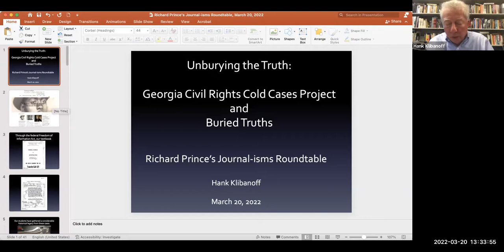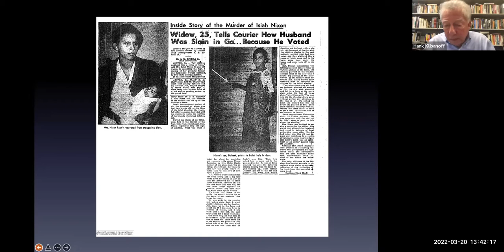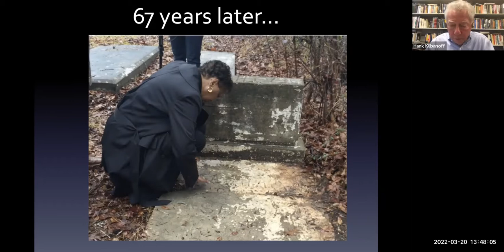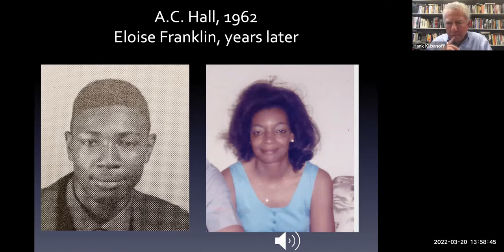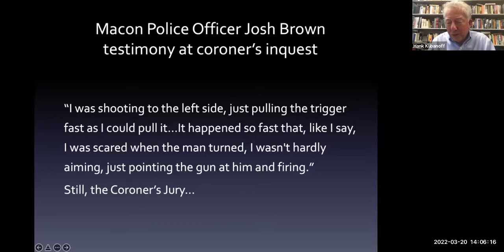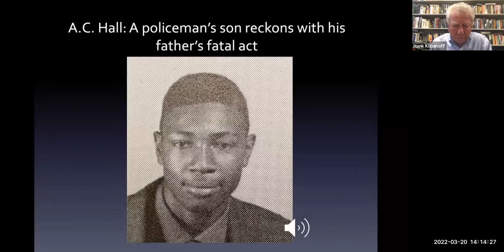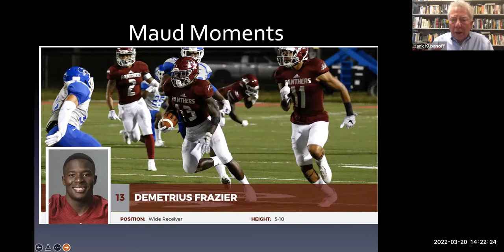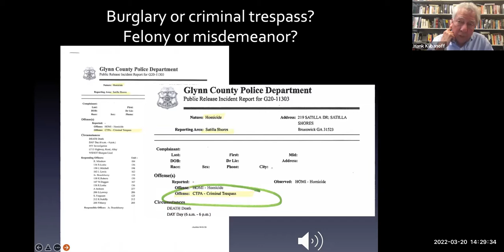Journal-isms Roundtable, March 20, 2022 -- Georgia Cold Civil Rights Cases and Ahmaud Arbery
Hank Klibanoff, director of the Georgia Civil Rights Cold Cases Project at Emory University (coldcases.emory.edu), a former managing editor at the Atlanta Journal-Constitution and co-author of “The Race Beat: The Press, the Civil Rights Struggle, and the Awakening of a Nation,” among other experiences, on the cold cases project. The resemblance of the Ahmaud Arbery story (pictured) to much older murders from the Jim Crow South is impossible to resist, he says.

Paul Berry, retired longtime co-anchor at WJLA-TV, offers a brief remembrance of Renee Poussaint, Katea Stitt, program director of WPFW-FM in D.C., does the same for Askia Muhammad.

We toast John X. Miller, who just left The Undefeated to join the Dallas Morning News as senior editor working with its business, features and sports teams.

In line with our main topic of cold civil rights cases, attendees include Jerry Mitchell, who has famously convinced authorities to reopen cold murder cases from the civil rights era,

and Michelle Duster, educator, activist and great-granddaughter of the crusading anti-lynching journalist Ida B. Wells, and her brother, Dan Duster.

The Dusters had issued a statement celebrating congressional passage of the Emmett Till Anti-Lynching Act. which was 100 years in the making.

We also welcome Buddy Hughes, managing editor of the Brunswick (Ga.) News, for whom the Ahmaud Arbery murder was a local story, and Jill Nevels-Haun, executive editor of the  Savannah Morning News, which publishes about an hour up the Georgia coast from Brunswick..